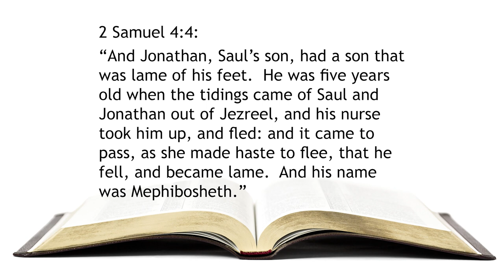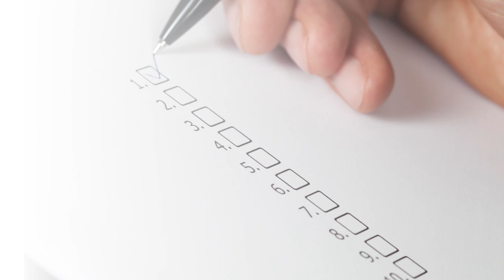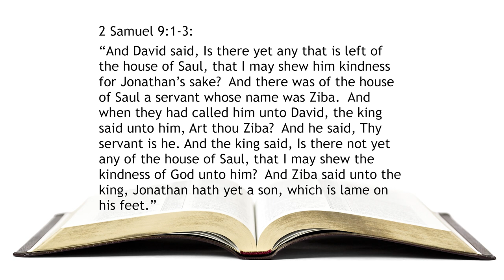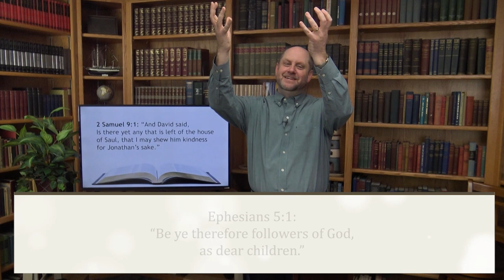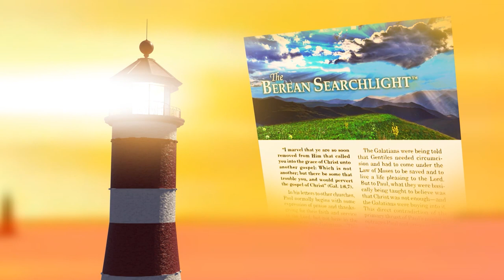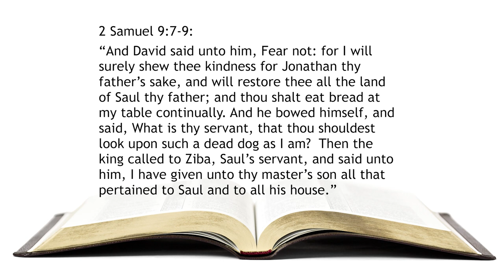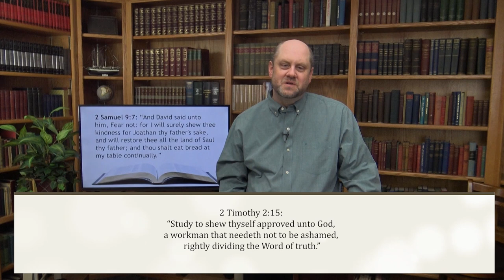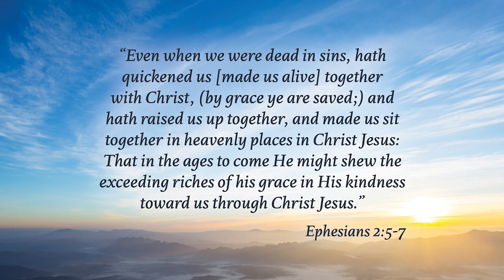149. Portraits of Grace - Pt 1 | Mephibosheth